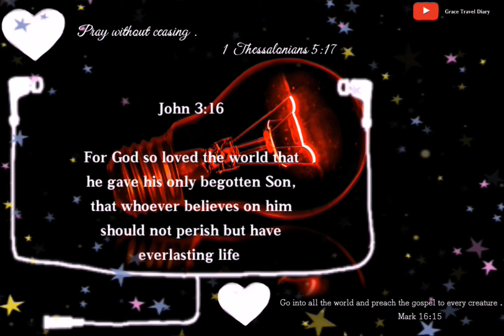Bible Verse for today / April, 20, 2019 / with Prayer Habit